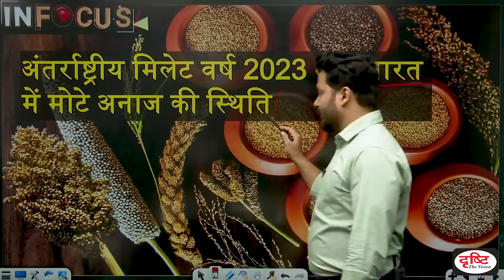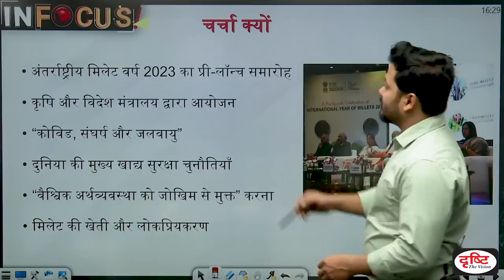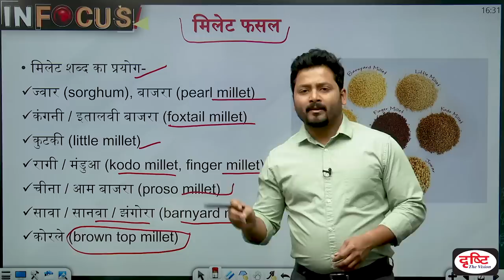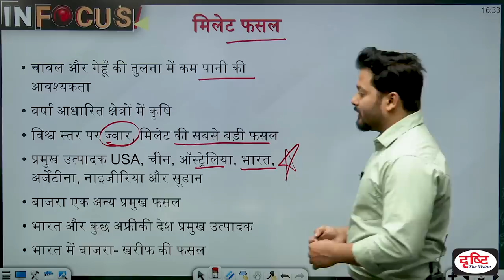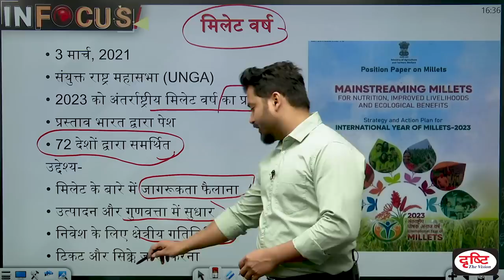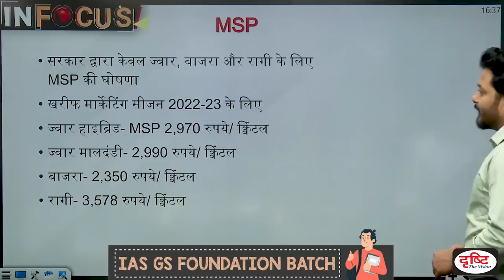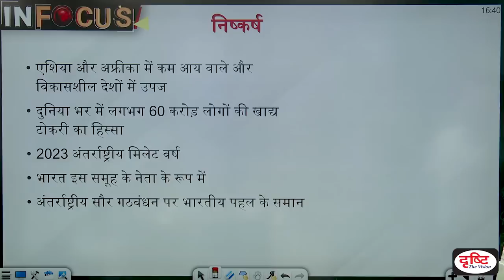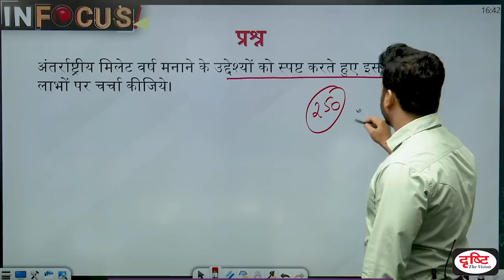Millets: Significance, Importance and India’s Push for Millets - IN FOCUS | Drishti IAS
India has signalled the beginning of preparations for the International Year of Millets 2023, designated last year by the UNGA following an initiative by New Delhi. The government has been hard-selling millets as nutri-cereals; however, its push is yet to gain widespread traction.

1. Videos by Dr. Vikas Divyakriti

2. Concept Talk- By Dr. Vikas Divyakirti